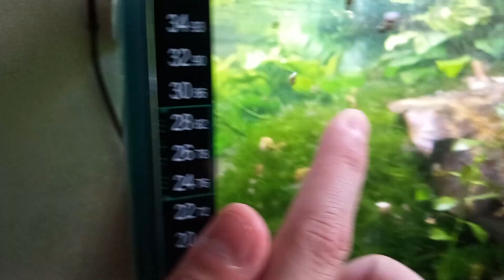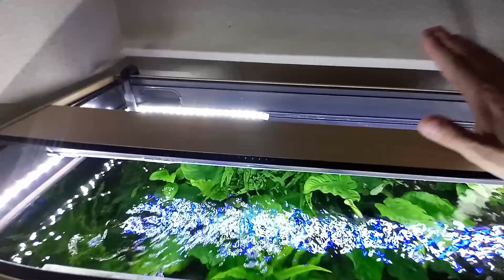L'évolution discussion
Alors aujourd'hui dans cette petite vidéo on va regarder ensemble un petit peu l'évolution de l'aquarium en général et un peu de discussion n'hésitez pas a me poser vos questions comme ça je peux faire des vidéo merci mes amis(e) bonne vidéo.